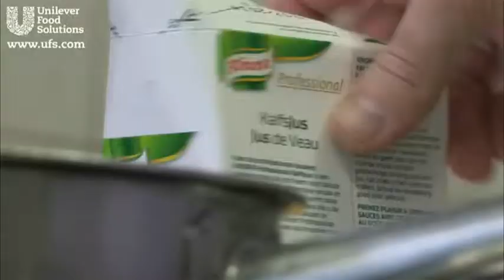Unilever Food Solutions - Kalfschenkel recept - Onno Kokmeijer**